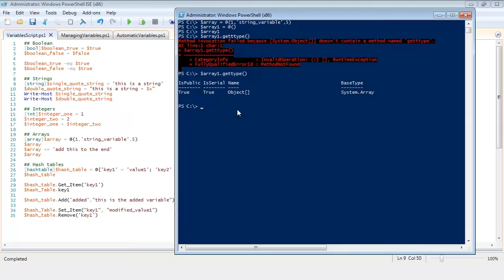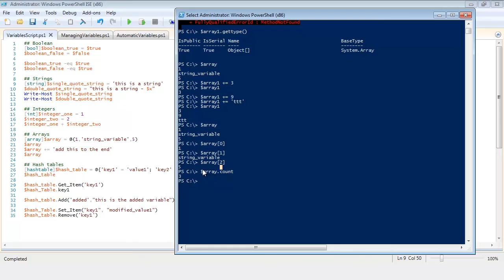How To Manage Arrays In PowerShell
Arrays are a common type of construct you'll be working with in PowerShell and it's important to have a grasp on how to create and modify them. Lucky for us, Adam is on the case and goes over standard arrays in PowerShell and also takes us into using ArrayList objects for a little more performance and control.